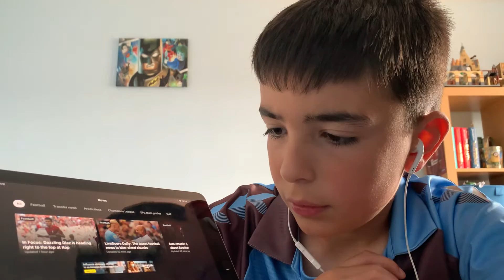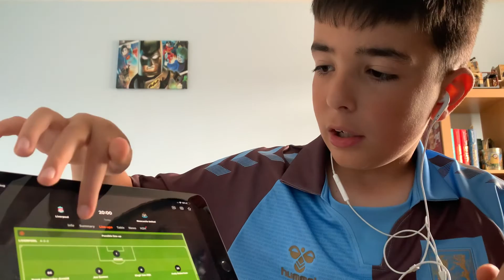Game week 5 predictions